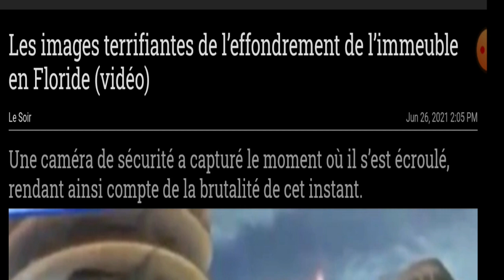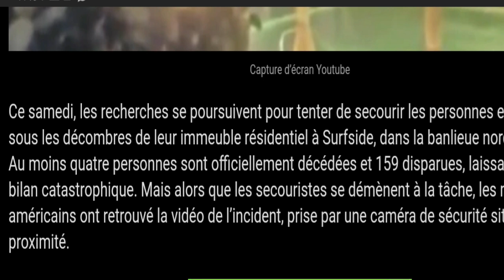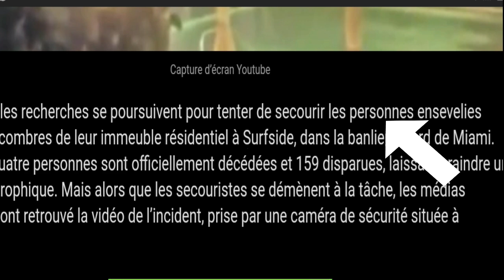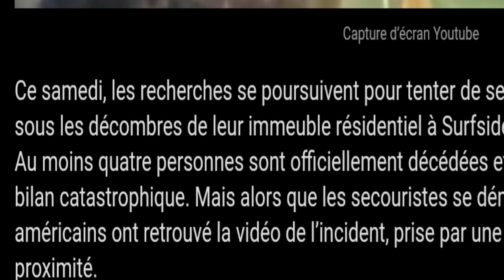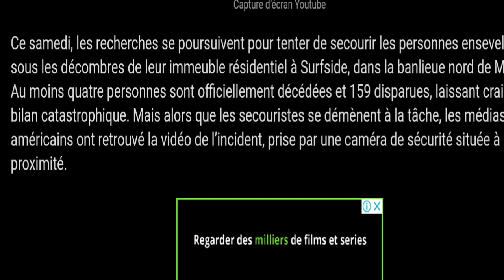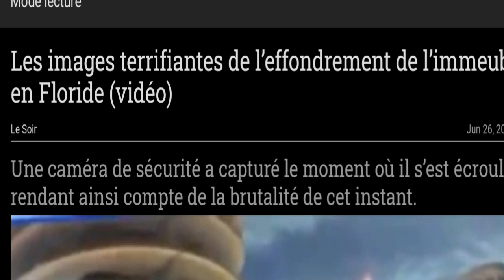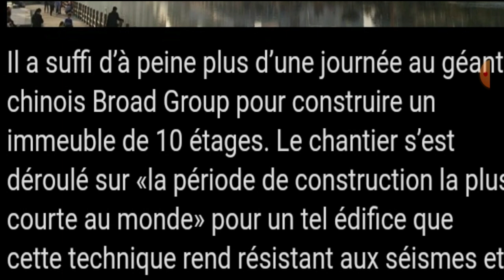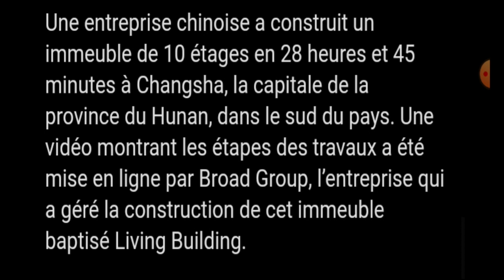Un immeuble de 10 étages construit en Chine en 28h ،فرنسيتك عبر الصحف و المواقع